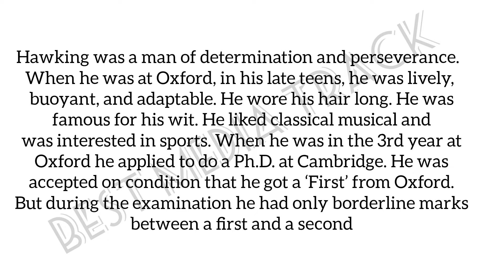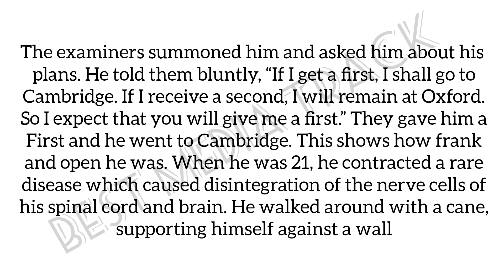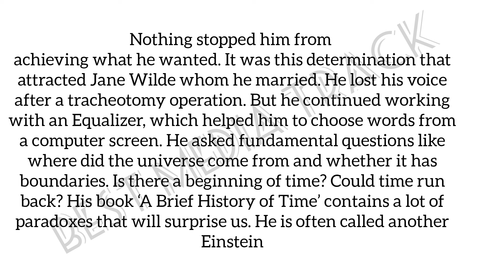English class11 quest for a theory of everything personality of Hawking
English class11 questforatheoryof everythingpersonalityofHawking